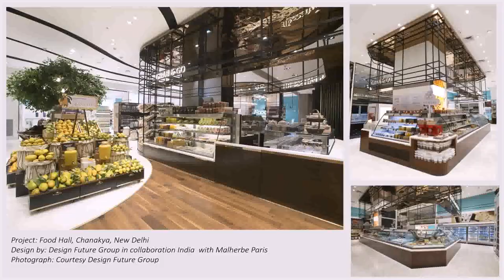Interior Design Ideas For Retail Shop In India